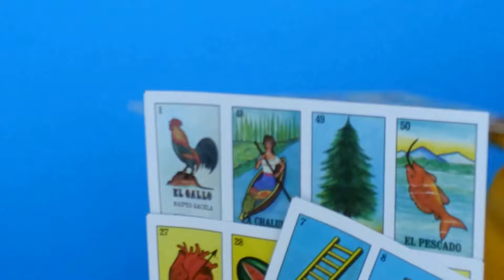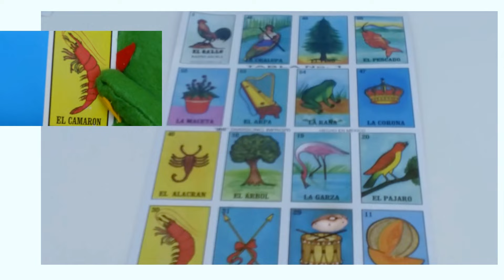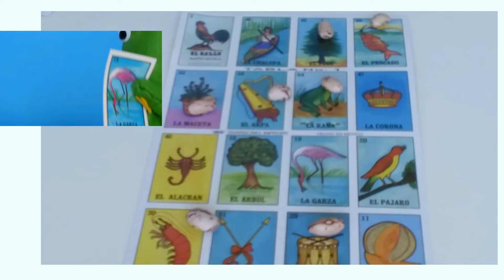LOTERIA!!! Juego tradicional mexicano | Titeres Infantiles Amiguitos123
Vamos a jugar juntos a la LOTERIA MEXICANA!!! Juego tradicional! Necesitamos: cartas de loteria, barajas y frijolitos. Vamos a divertirnos!
Corre que se va corriendo.. LOTERIA!!!

Amiguitos123